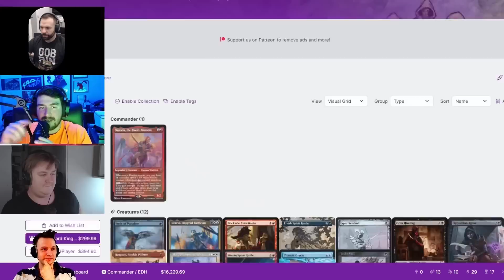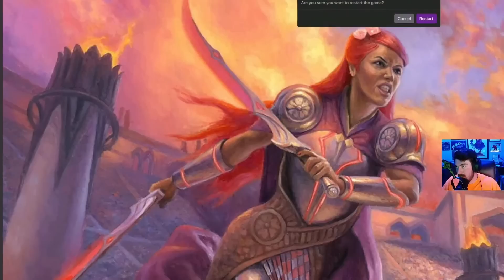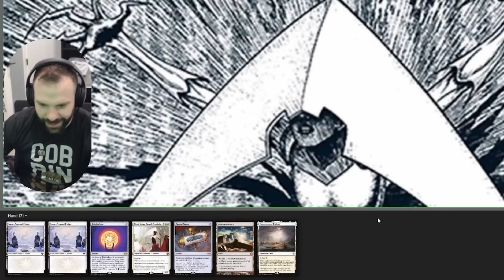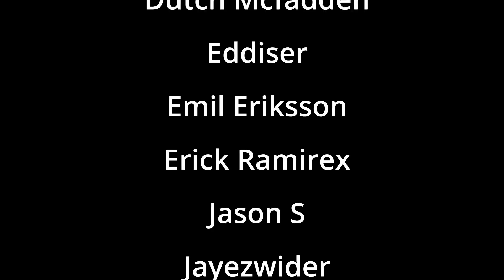Sad Naseaum podcast vs cEDH TV Najeela vs Elsha vs Omnath vs elesh norn cEDH Gameplay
Watch the ultimate cEDH showdown! Sad Naseaum podcast takes on cEDH TV in a nail-biting match featuring Najeela, Elsha, Omnath, and Elsha. Don't miss out on the intense gameplay and strategy in this must-see cEDH battle.

SAD NAUS
Adam is a cool guy with his friend Kein running a cEDH podcast. If you like to listen to people talk forever until their life total is zero then check them out at this link.

MUSIC
I have made the music you hear in this video myself. Here is a link for you wanna listen to it.
It is 1h dark ambient music.

C E D H T V ?

S T A T I S T I C S
This gameplay was added to the cEDH metagame project so we can have more statistics and get a better understanding of how cedh meta looks like. You can also submit your games to this